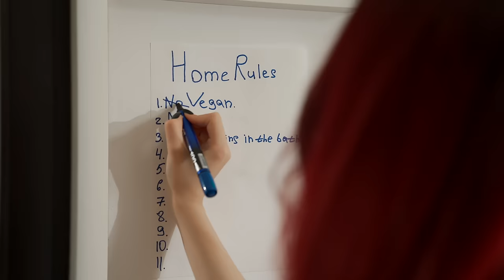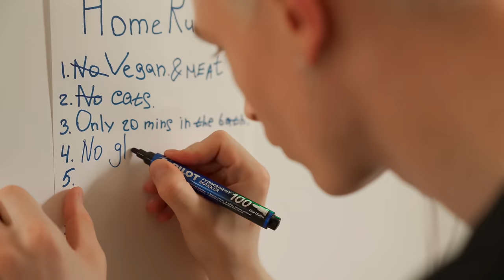THE MOMENT WHEN PRANK GOES WRONG // XO HOUSE EPISODE 3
Have you ever wanted to visit the XO house? Well, now you have that unique opportunity. We present to you the "XO HOUSE", a sitcom about bloggers living together in a blogger house. The stories are fictional, but very true to life. So, welcome, make yourself at home!

Episode Three: A new morning began with a new adventure. The SKYFAM members thought last night's dinner was pretty bad, so they decided that the XO members should sleep outside for it. Alisha sets the house rules to collect money for misbehaving. Kristy and Ali's relationship heats up, and Tim's noisy roommates finally piss him off. All of this leads to Chana and Tim deciding to play a trick on their roommates.

XO TEAM members:
Alisha - an athlete who always wears glasses.
Tim - really loves Alisha and music.
Kristy - her figure and personal space are very important to her.
Chana - films TikToks and youtube videos everywhere.

SKYFAM members:
Vika - vegetarian, really likes green plants.
Tema - a prankster and vlogger, always filming reviews.
Aliya - tries to be friends with everyone, but Kristi thinks she's copying her.
Elisey - loves himself and his cat very much.
Sofa - can't live without her toys and strange things.
Max - is an athlete who loves to eat.